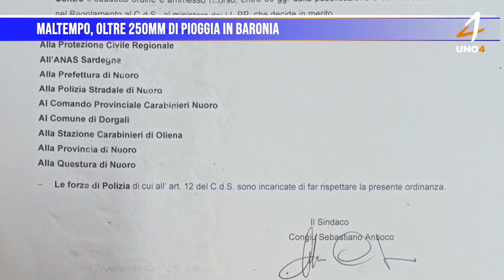Maltempo, oltre 250mm di pioggia in Baronia